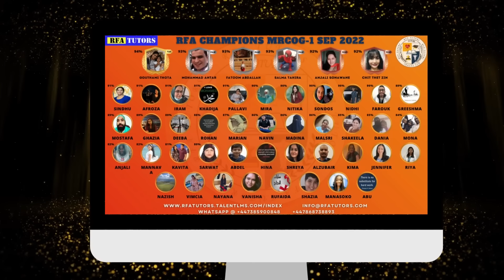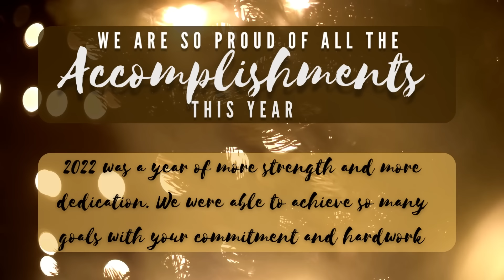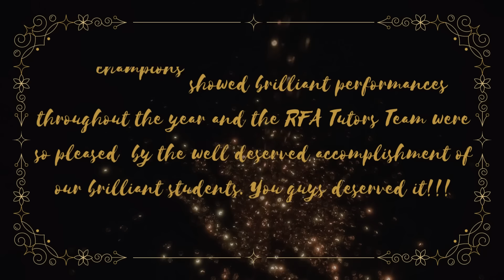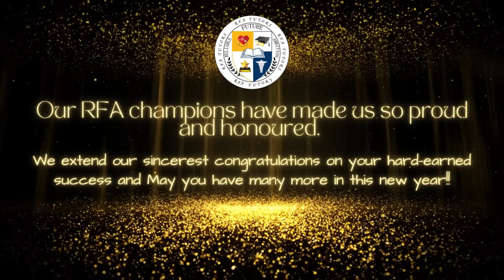RFA CHAMPIONS OF THE YEAR 2022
Our entire team of RFA Tutors is so proud of all the RFA Champions of the year 2022.
This year, up to 1000 students had their successful journey through RFA Tutors.
To all the RFA Champions, we are pleased to pay a tribute to your hard work because you believed in yourself, worked hard, and it to the road of success. Wishing you good luck in all your future endeavors.

Congratulations Champions of RFA 2022